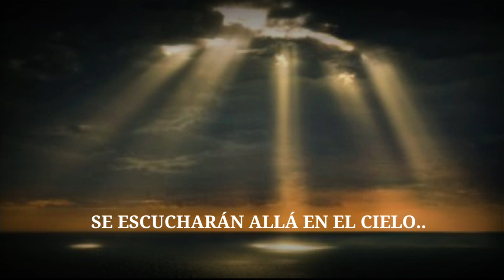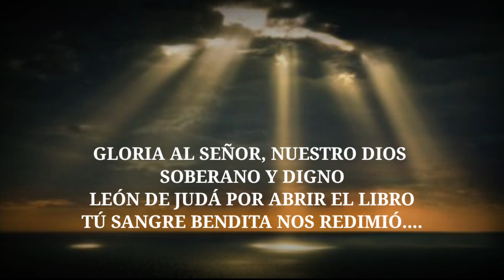🔴RAMÓN GONZÁLEZ🔴 ☆🎵🎸LA GRAN FIESTA 🎺🎶☆ 🎤 KARAOKE 🎤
Alabanza  Ranchera Cristiana para la gloria y la honra de nuestro  Dios y Salvador  Jesucristo.🙏